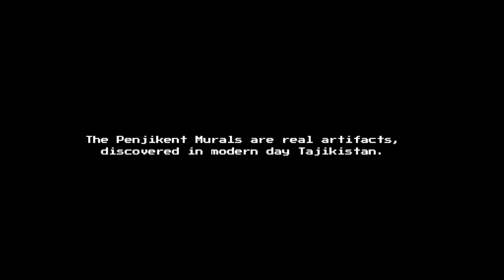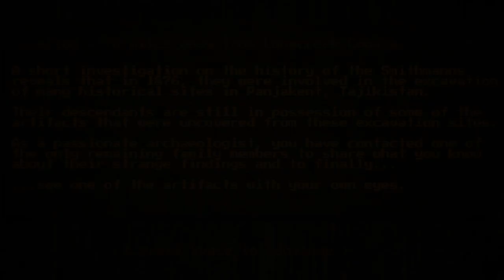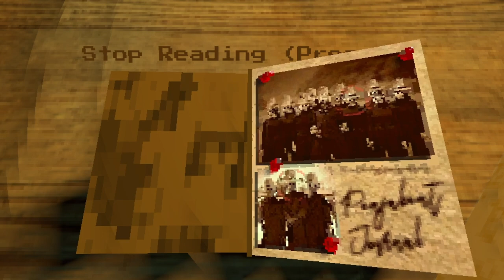The Mural in the Attic | The Penjikent Creature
The Penjikent Creature is a game about some mythological creature from the past that does bad things to people, and is summoned by this mural. It is hold by a old woman who is named Mrs. Beartha, and she has it in the Attic of her house.